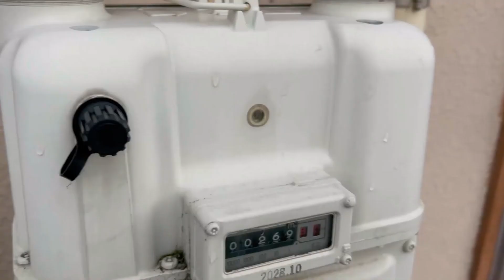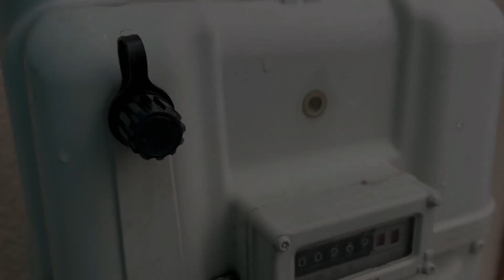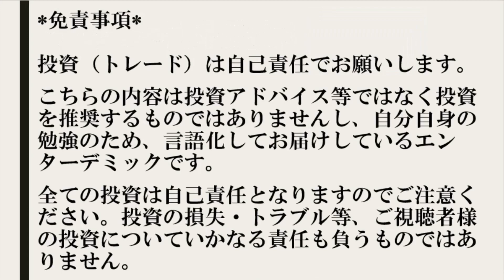【ガスメーター復帰方法】地震で安全装置作動後に対応した体験談です。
地震でガスメーターの安全装置が作動し、ガスが止まったため
ガス漏れがないか確認後に、復帰ボタンを押してガスを復活させた体験談です。